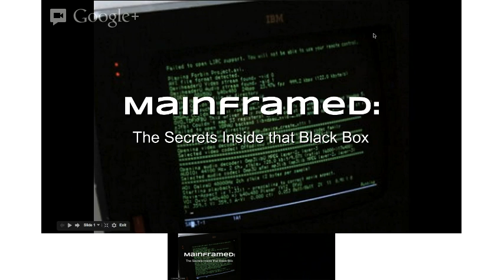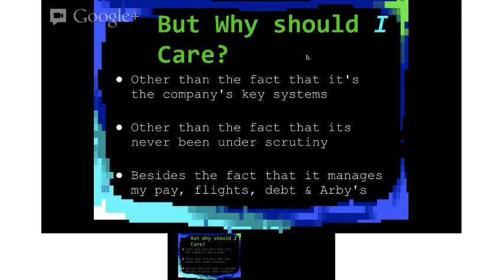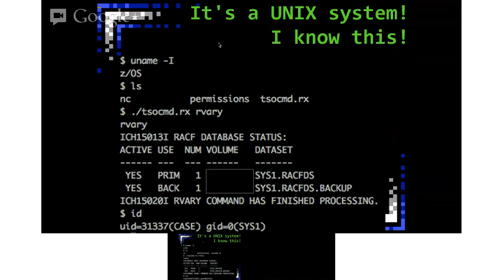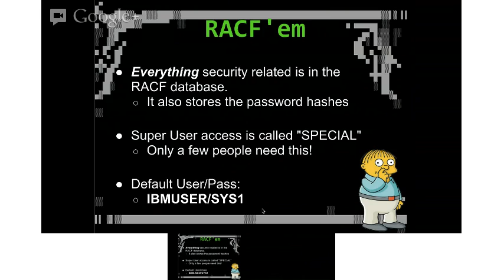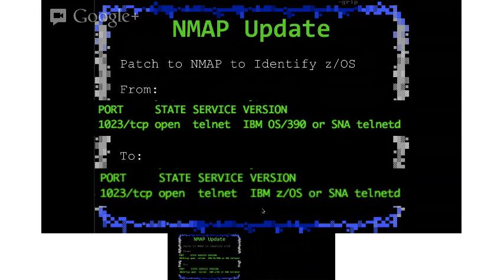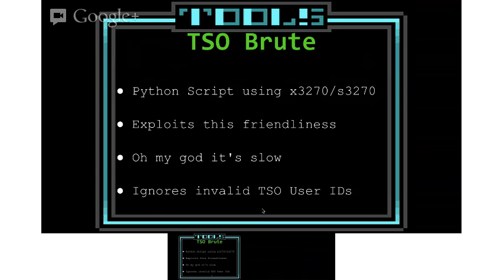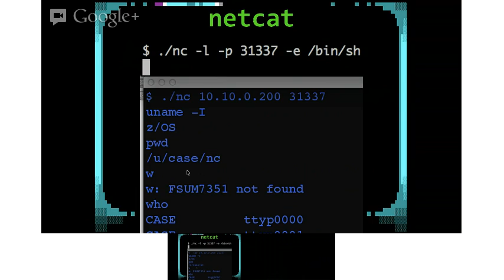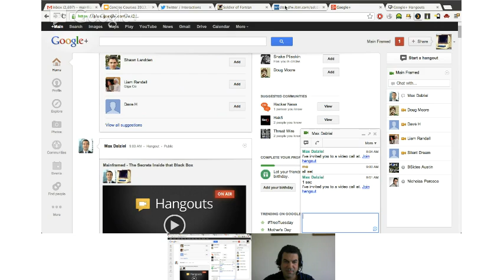Mainframed - The Secrets Inside that Black Box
Hacker Hotshots is an Information Security Web Show first started in 2011 and organized by Concise Courses.

Many of our speakers have spoken at DEF CON, Toorcon, BlackHat and other such events!

We offer a range of cyber (infosec) security training spanning from SCADA/ ICS to vendor neutral certs and our very own series of short 'mini-courses'